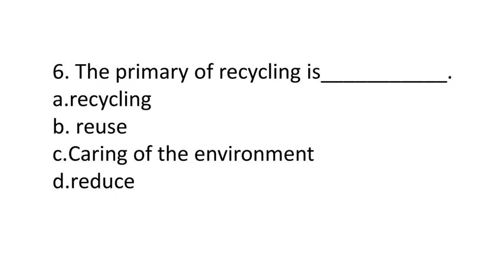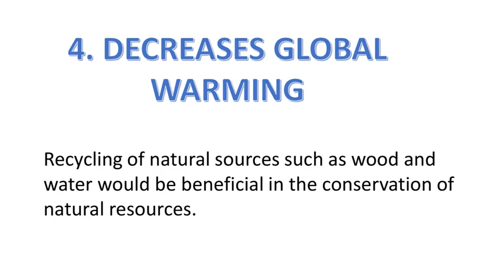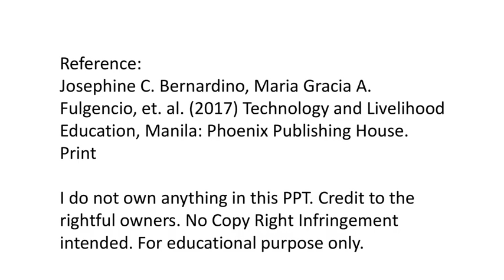PRODUCE RECYCLED PROJECT